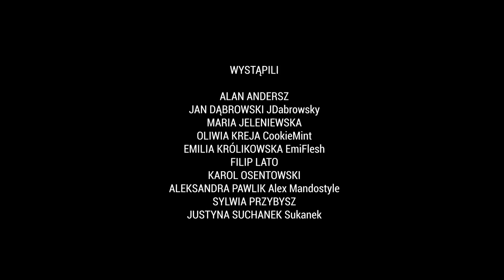MNIE TO DOTYCZY!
Bardzo ważne jest dla mnie brać udział w takich kampaniach jak ta. Mnie to bardzo dotyczy i dlatego chciałabym żebyście brali przykład ze mnie. Mimo ciężkich stanów depresyjnych, wielu chorób psychicznych, nie poddałam się. Walczyłam o to życie, bo wiedziałam, że czeka na mnie jeszcze coś dobrego i obiecuje wam, że czeka też i na was. Śmierć nie jest nigdy wyjściem. Terapia, wsparcie tego leczeniem farmakologicznym, to są rozwiązania o których trzeba pamiętać. Musicie prosić o tą pomoc i nie zrażać się jeśli ktoś nie będzie wam w stanie od razu pomóc, w końcu znajdzie się odpowiednia osoba, która pomoże wam przez to wszystko przejść. Kocham was najmocniej na świecie i pęka mi serce kiedy widzę, że okaleczacie się albo robicie sobie inną krzywdę. Jeśli ktoś z was chce odebrać sobie życie. Proszę zastanów się chwile, oddychaj głęboko. Pamiętaj, że jesteś dla mnie ważny, twoje życie jest dla mnie ważne. Kocham Cię i potrzebuje tutaj, więc proszę nie rób sobie krzywdy. ❤️MnieToDotyczy

☎️TELEFON ZAUFANIA DLA DZIECI I MŁODZIEŻY➛ 116 111☎️

W 2019 roku zamachów samobójczych dokonało 2177 osób w wieku 7-24 lat, o 304 osób więcej niż 2 lata wcześniej.
Od 2010 roku liczba prób samobójczych w grupie 7-24 lat wzrosła o 162%.
458 – tyle zamachów samobójczych zakończyło się zgonem w 2019 roku w grupie 7-24 lat